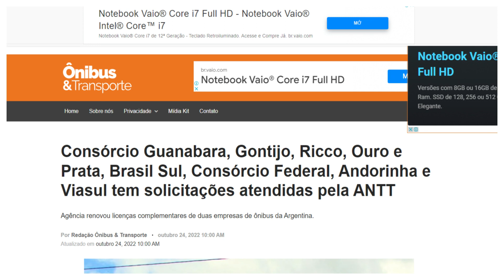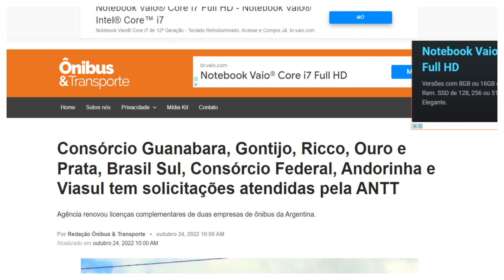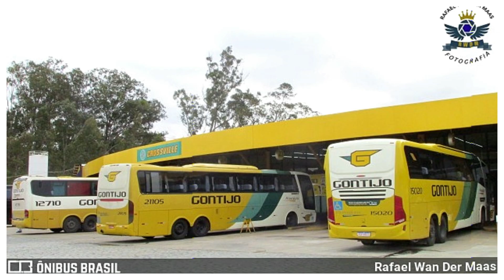ANTT concede novas autorizações.